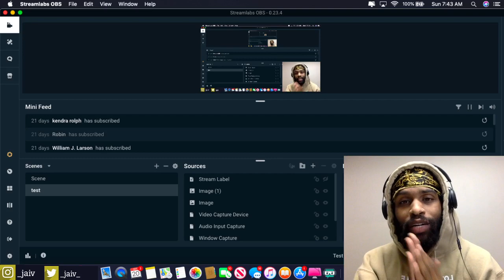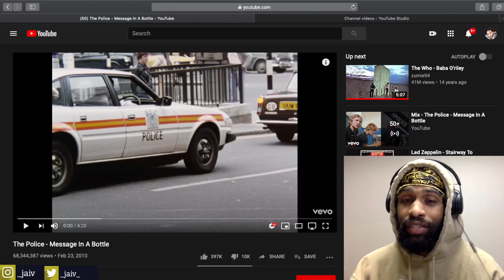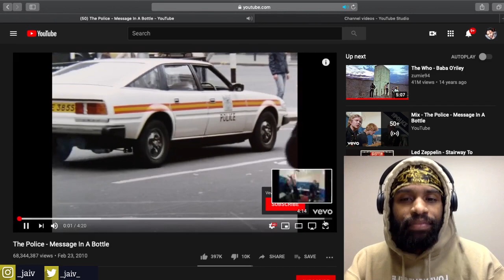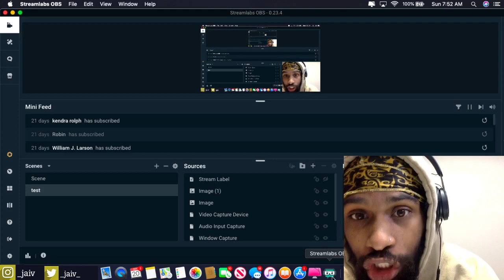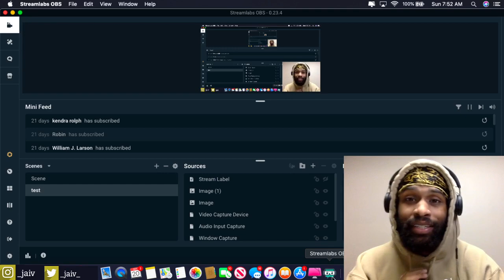FIRST TIME HEARING The Police Message In A Bottle REACTION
2020 Goals
2. Be a guest on Ellen
3. Never work for anyone ever again